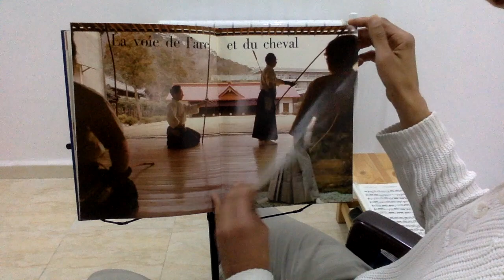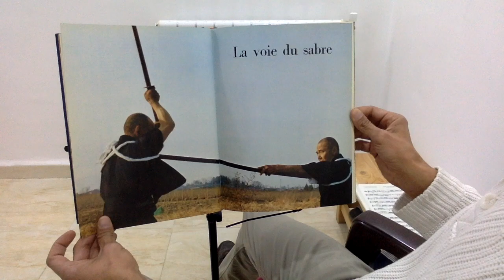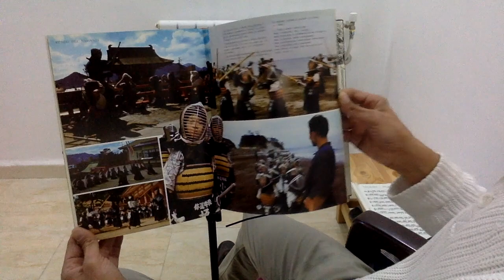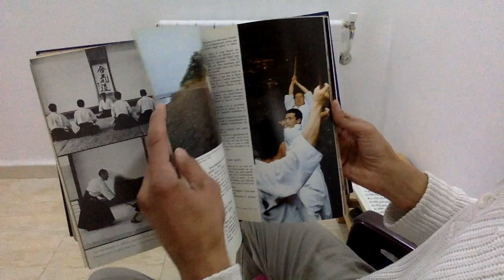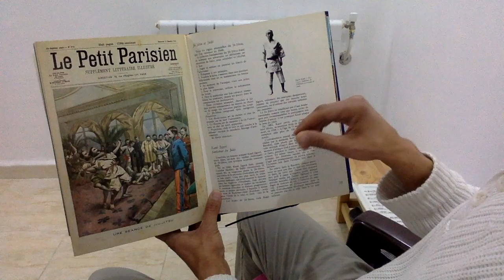La vie n'a qu'un temps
Musique groove